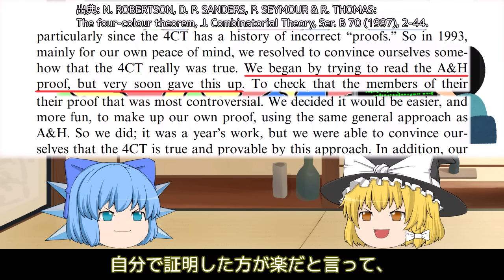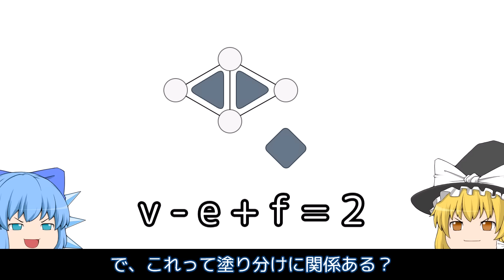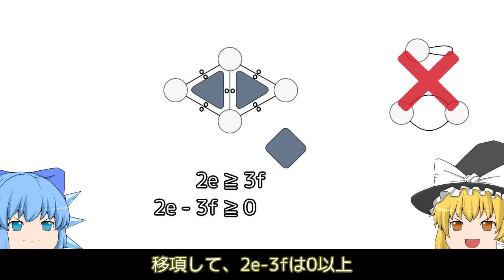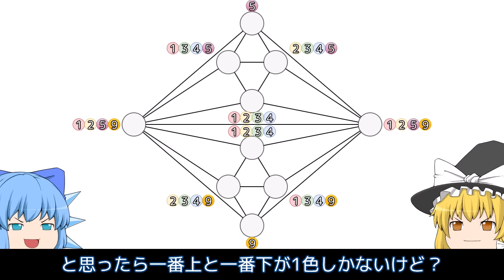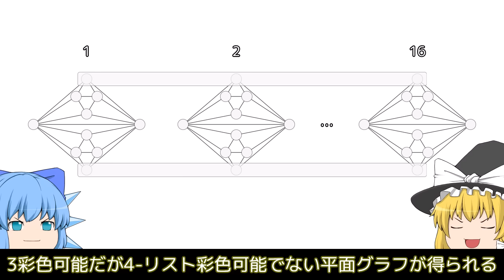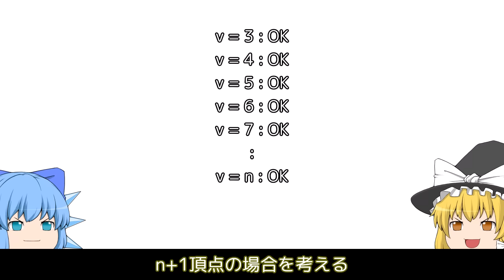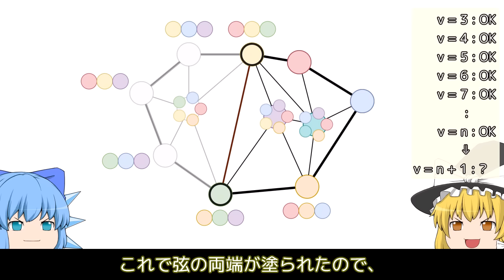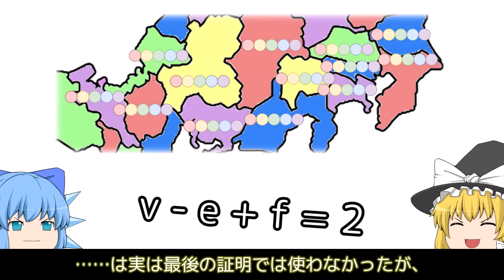五色定理・改【ゆっくり解説】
任意の単純平面グラフが5-リスト彩色可能であることを証明します。3彩色可能だが4-リスト彩色可能でない平面グラフの例も示します。

参考文献
N. ROBERTSON, D. P. SANDERS, P. SEYMOUR & R. THOMAS: The four-colour theorem, J. Combinatorial Theory, Ser. B 70 (1997), 2-44.
M. Aigner and G. M. Ziegler, Proofs from THE BOOK, 6th ed., Springer, Berlin, 2018.

0:00 イントロ
0:35 準備
2:13 6彩色
4:51 リスト彩色
6:10 4-リスト彩色
7:58 5-リスト彩色